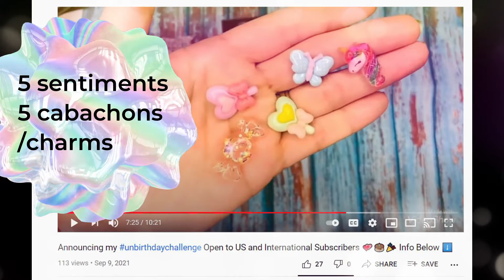VR - @kathysfavoritethings Unbirthday Challenge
Go give her some crafty love and join in the fun!!

Facebook Groups
Advanced JJ  Makers Auctions and Sales:

As soon as you sign up (5.00 row and up) you receive over a hundred images to download and use for personal or small sales use.

--Snail...MAIL---
MelodiMade